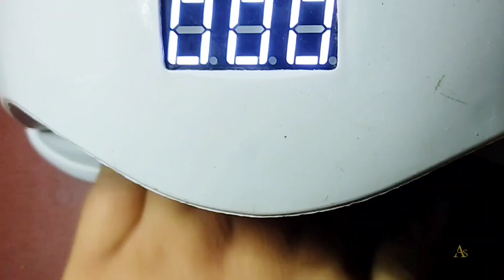500+ Top Easy NailArt ideas at home / NailArt compilation 2024 / Lovely Nude Nail Art /Part 4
500+ Top Easy NailArt ideas at home / NailArt compilation 2024 / Lovely Nude Nail Art  /Part 4

Musician: Not The King

Musician: @iksonmusic

Musician: Rook1e

how to do NailArt at home
2 mins NailArt
French manicure
nude colors
leopard print nails
butterflies
flowers